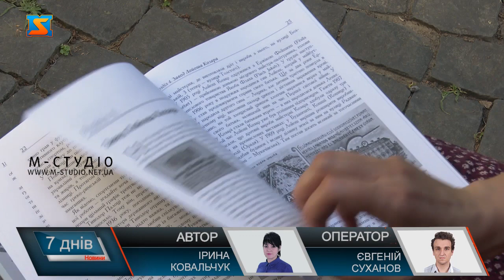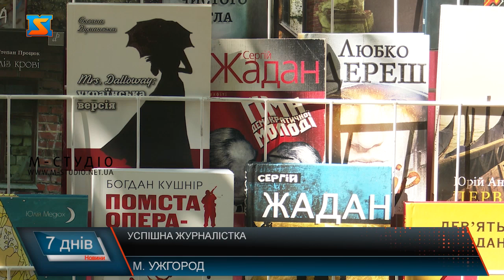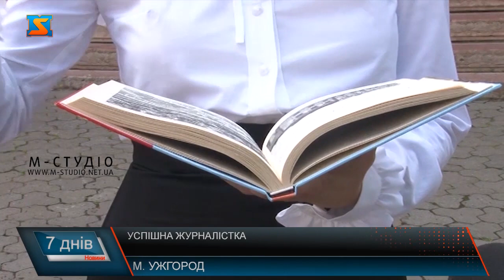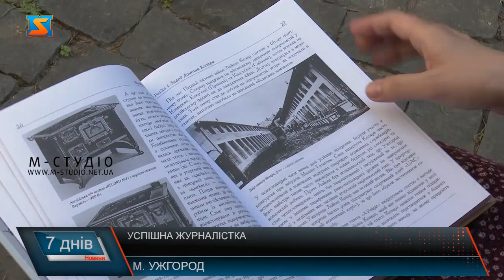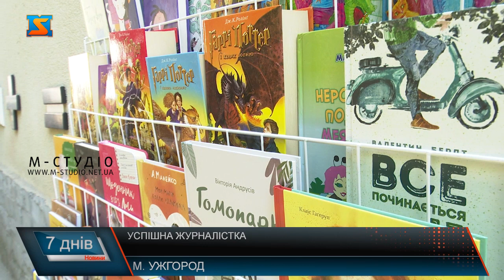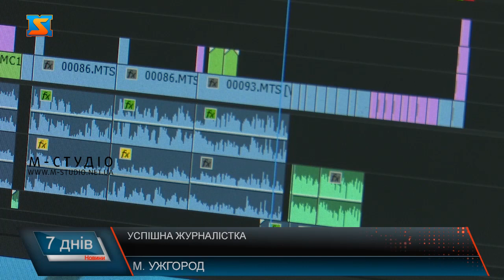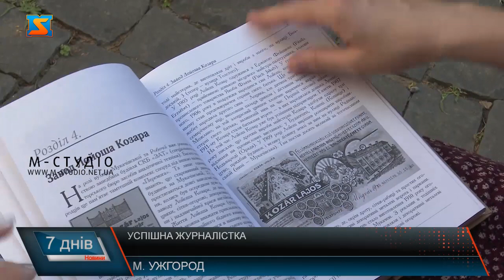Успішна журналістка. Тетяна Літераті і її «Втрачений Ужгород»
У рубриці успішні закарпатці знайомимо глядачів з ще однією відомою краянкою  -Тетяною Літераті. Журналіста переймалася проблемами збереження історико-культурної спадщини, висвітлювала тематику Ужгорода у різних виданнях та інтернет ресурсах, рилася в архівах, знаходила історичні факти та особистості, що переросло у журналістький проєкт «Втарчений Ужгород». Наразі вже вийшли 4 книги, одна з них угорською мовою. У планах на осінь – ще один доробок. А паралельно працюють зараз на відеоверсією. Знайомтесь, це – Тетяна Літераті, журналістка, відома як авторка проєкту «Втрачений Ужгород». Народилася і виросла у Місті Чоп, але після навчання на факультеті журналістики УжНУ, залишилася в обласному центрі, працювала за фахом і досі успішно це робить, вийшла заміж за колегу по цеху, народила дитину і  вже понад два десятка років по-праву вважає себе ужгородкою.  А писати і ,справді, у пані Тетяни виходить цікаво і легко! Сама журналістка каже про себе – працьовита і дисциплінована! А найкраще виходить той матеріал, яким горить! Пише на будь-яку тематику, крім політики і уникає замовних сюжетів. Колеги високо цінують її професіоналізм і людяність!  «Втраче6ний Ужгород» - журналістський проєкт Тетяни Літераті, що зробив авторку відомою не тільки у Закарпатті, а й на теренах України. Це 4 книги, одна з них видана угорською мовою, а також публікації у інтернет виданні,  де понад триста історій про будівлі, окремі особистості чи родини, що мали місце  в Ужгороді у 20-30 роки минулого століття.  Прєкту «Втрачений Ужгород» цього року у грудні виповниться 7 років. Останні три роки авторка у цей час розігрує одну зі своїх книжок. До ще одного дня народження проєкту планує випустити нову книгу про мерів Ужгорода, починаючи від першого, що з’явився у 1870 році,  яку і подарує читачам. А перша книга вийшла у 2017 році, коли  Тетяна Літераті виграла конкурс підтримки місцевих авторів від Закарпатської ОДА. У 2018 році видали другу книгу за підтримки Ужгородського Ротарі –клубу, у 2019  виграли грант Фонду Габора Бетланда на переклад окремих статей двох перших книг. А у 2020 році вийшла 4 книга «Втрачений Ужгород. Професії і підприємства». За кожною книжкою – кропітка робота авторки:  в архівах з документами, пошук людей, причетних до історії, дослідження, первірка фактів  тощо. Паралельно кипить робота над відеоверсією «Втраченого Ужгорода». Це теж грант – цього разу Українського культурного фонду, де проєкт експерти  високо оцінили  і він набрав багато балів- став третім в Україні. На основі цих історій змонтують один великий 40-хвилинний документальний відеофільм, що презентують у жовтні цього року. Ціла команда фахівців задіяна у проєкті, Тетяна Літераті виступає не тільки як авторка проєкту, а ще як ведуча, графік напружений, аби все встигнути вчасно. Аби не втратити Ужгород, Тетяну Літераті запросили до складу консультативної ради з питань охорони культурної спадщини при Закарпатській ОДА. «Голосую, як серце підказує, що буде правильно, і ніяким чином не за гроші, як дехто думає!» - за таким принципом пані Тетяна вже два роки відстоює історико-культурну спадщину Ужгорода. І здаватися не планує. Адже ужгородці мають право передати нащадкам збережену у первісному вигляді спадщину!